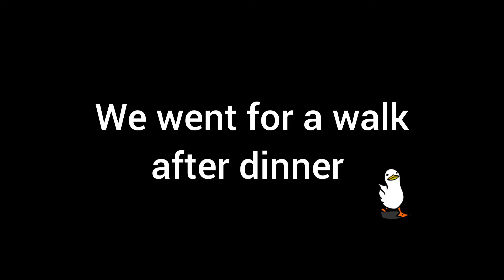11 Days in Croatia - Day 6 (Split)